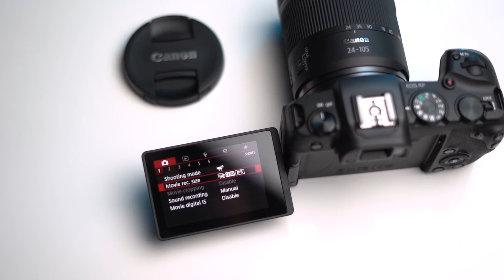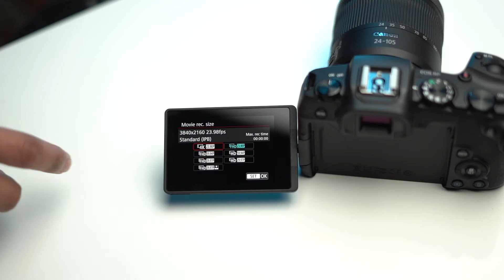Switching back to Canon from Sony..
a not so comprehensive review between the Sony A7iii and the Canon RP in 2021.

My Camera Gear:

Camera Body - Canon RP Body
Rode VideoMicro
Microphone - Shure SM7B
Boom Arm - Blue Compass
Cloud Lifter for Mic
Capture Audio - Zoom H6
Hard Drive - Lacie 2TB
MacBook Pro 16in
Lav Mics
Led Light Panel
SD Card
SD Card Case